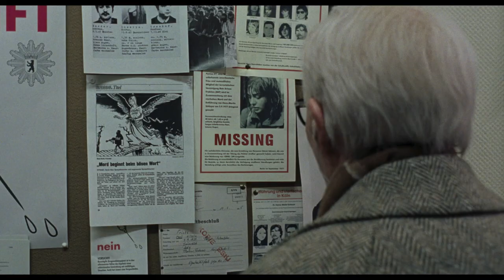Suspiria - Featurette: The Making Of | Amazon Studios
Go behind the scenes with the cast and crew of Suspiria and get the details on the haunting reimagining, from casting to the role of women in the film. From the mind of director Luca Guadagnino, starring Dakota Johnson and Tilda Swinton, Suspiria is now available on Prime Video.

About Suspiria:
A darkness swirls at the center of a world-renowned dance company, one that will engulf the artistic director, an ambitious young dancer, and a grieving psychotherapist. Some will succumb to the nightmare. Others will finally wake up. Suspiria is in New York and Los Angeles theaters October 26, expanding nationwide November 2. Starring Dakota Johnson, Tilda Swinton, Mia Goth, Lutz Ebersdorf and Chloe Grace Moretz. From director Luca Guadagnino.